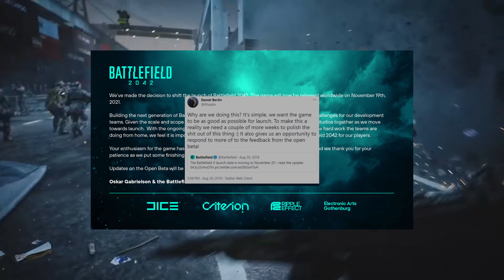BF2042 has been DELAYED!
you might've heard rumblings, but DICE has confirmed it